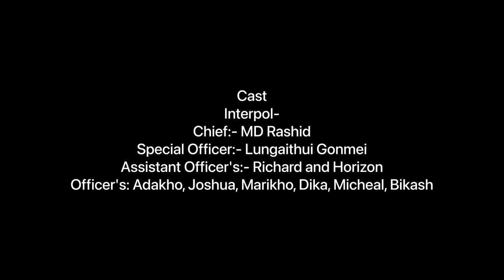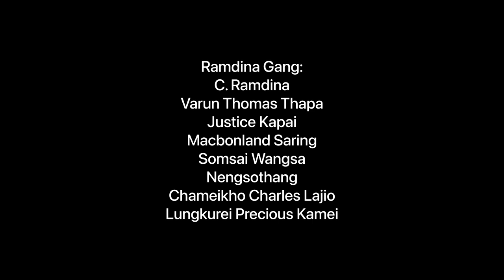Gangs of Stephen Hall || St. Anthony's College || Shillong || 2022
A new view in the hostel of Stephen Hall, where wonders happen. A story based on two drug lords and interpol. Conflicts arise and fights happen and only one comes out victorious. Watch and find out!
A film by Varun Thomas Thapa
Directed by MD. Rashid
Special Credits to Twill Chakma and Abdur
Rouf